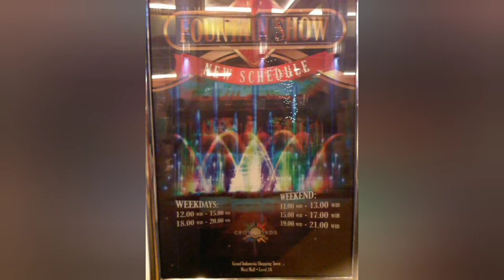Grand Indonesia COTW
I was bored soooo i made this video lol